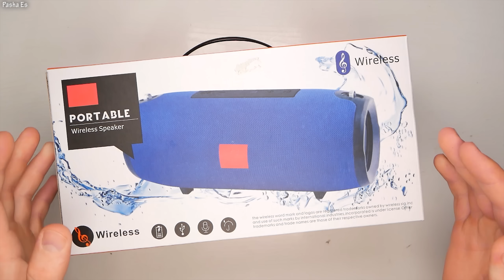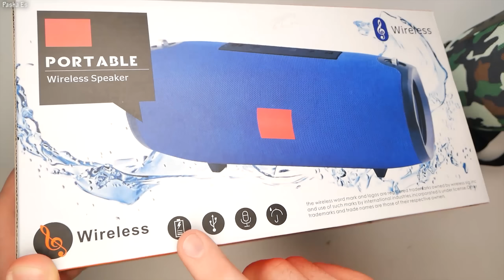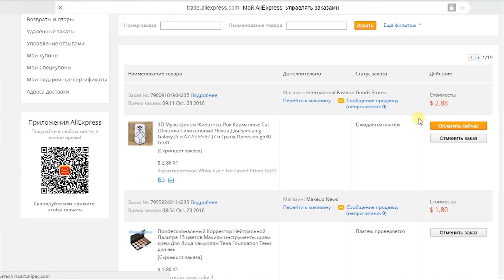БОЛЬШАЯ ПАЛЬ VS JBL XTREME (ПЕРЕЗАЛИВ)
ЭТО ПЕРЕЗАЛИВ ТЕХ ВИДЕО КОТОРЫЕ НЕЛЬЗЯ ЗАГРУЗИТЬ НА ОСНОВНОЙ КАНАЛ ПО КАКИМ ТО ПРИЧИНАМ.

ПИШИТЕ, добавляйтесь, БУДУ ВСЕМ РАД)

( снято на Sony X1000 , GoPro session 5 , LUMIX G7 )